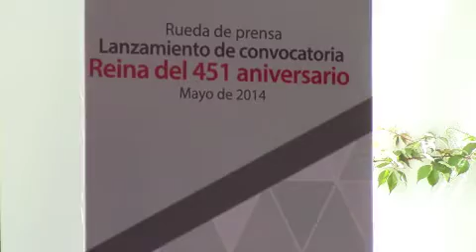Elisa Haro: Convocatoria Reina 451.